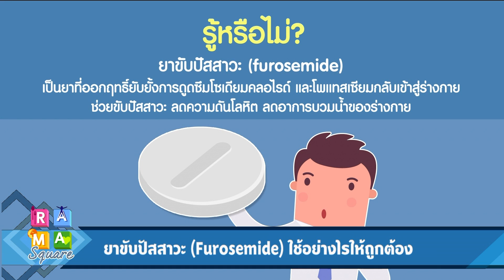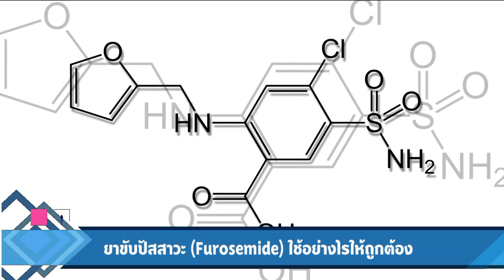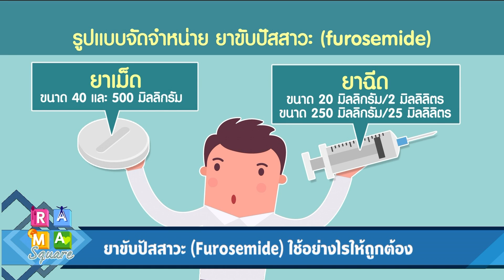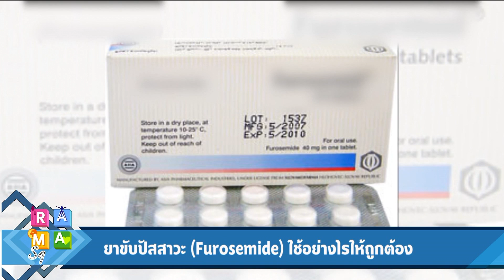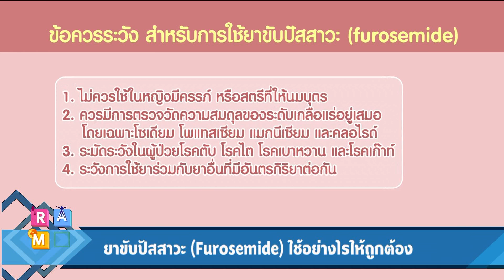“ยาขับปัสสาวะ” ใช้อย่างไรให้ถูกกับโรค : Rama Square ช่วง สาระปันยา 18 ก.ค.60(3/4)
Daily Expert - สาระปันยา
“ยาขับปัสสาวะ” (furosemide) ใช้อย่างไรให้ถูกกับโรค
ภก.ณัฐพล  วงศ์เวียงกาญจน์
เภสัชกรคลินิก  ฝ่ายเภสัชกรรม